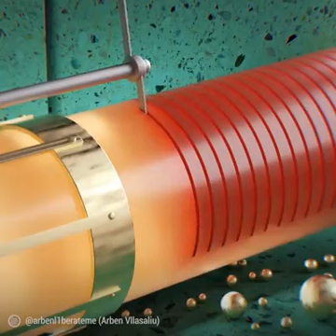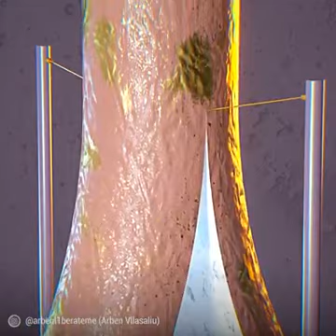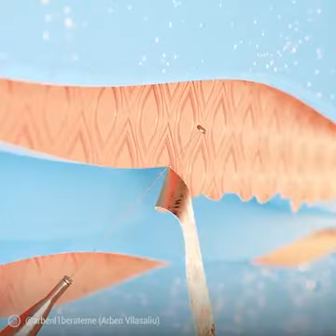Nanophysics is very satisfying and amazing